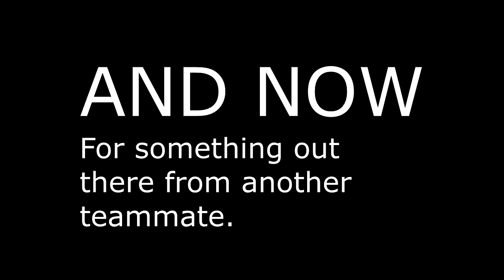some scottish commentary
My teammates talk about some, uh, stuff.